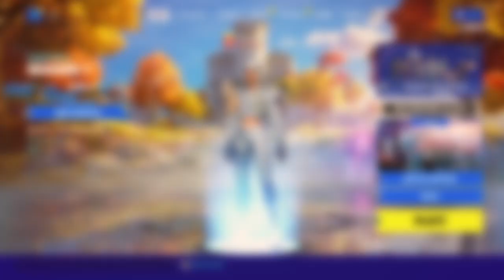Fortnite chapter 4 season 1 intro scene and all battlepass rewards and bonus rewards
huge battle pass xp easy level up guides in some of the videos!